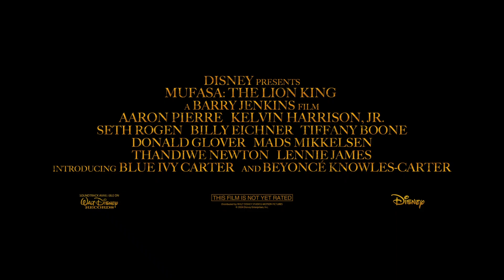Mufasa The Lion King - Teaser Trailer - Official Trailer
Simba, having become king of the Pride Lands, is determined for his cub to follow in his paw prints while the origins of his late father Mufasa are explored.

Director, Barry Jenkins
Writers, Linda Woolverton, Irene Mecchi, Jonathan Roberts
Stars,  Seth Rogen, Mads Mikkelsen, Thandiwe Newton

lion king movie